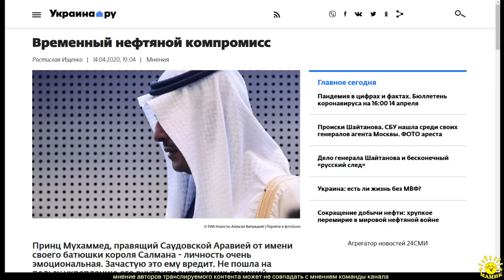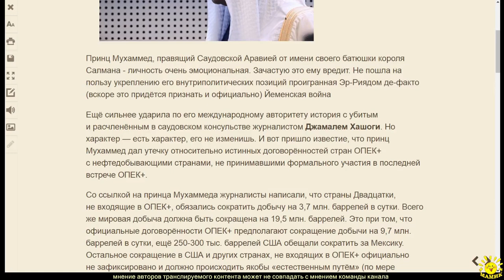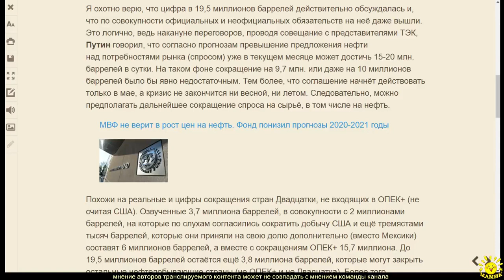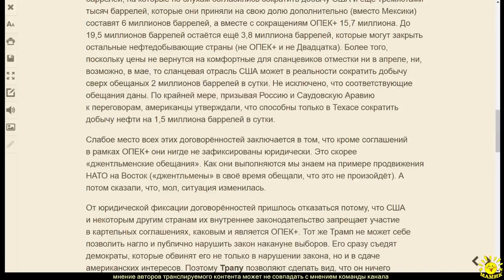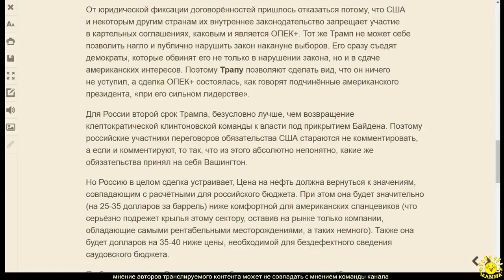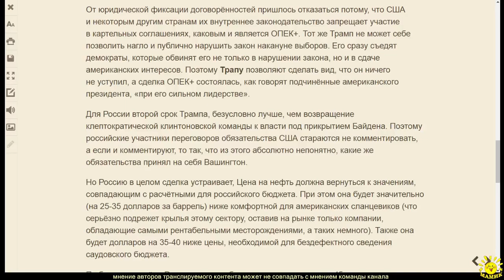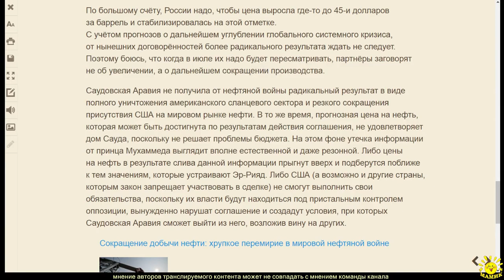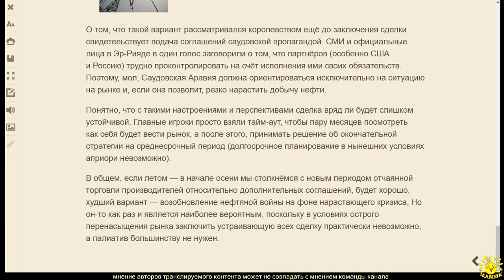Р. Ищенко. Временный нефтяной компромисс